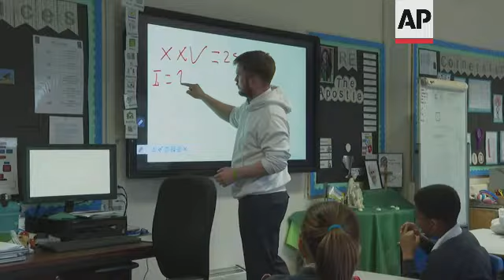A look at how the pandemic has hit UK schools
(1 Jun 2021) Year 2 children at Holy Family Catholic Primary School are busy working on a school project creating maps of their local area in South East London.
After three national lockdowns caused by the coronavirus, the pupils are happy to be back learning in the classroom.
The pandemic has disrupted education across Britain with an average of 115 days of in-school lessons lost over the past year.
Academic achievement has been hampered as well as less quantifiable progress such as social and emotional development.
That is hitting low income and ethnic minority students hardest, fuelling concerns about increasing inequality in a country where almost 800,000 people have lost their jobs during the pandemic and food bank usage has jumped by a third.
Now, schools across the country are scrambling to offset the disruption caused by the coronavirus pandemic.
"I don't believe in saying that they've lost, they've lost, they've lost," Executive Principal Colette Doran-Hannon said. "My mantra is that for a period of time they lost out. It's up to us to give them the tools, give them the toolkit to build themselves back up again.''
Here, teachers are not giving up on their students,  bolstering reading and writing lessons, focusing on mental and physical wellbeing and offering after-school programmes such as extra maths classes for Year 6 pupils.
When Doran-Hannon arrived at Holy Family, the school had £10 in its account. There were eight laptops for more than 160 children. The furniture was shabby. The curriculum needed work.
But she and her new head teacher Amanda O'Brien weren't daunted.  When they saw that many students needed laptops for home learning, they found a way to get them.
Lyndsey Parslow, founder of a charity called Business2Schools, answered their call.
An events manager who found herself without much work during the pandemic, Parslow used her corporate contacts to persuade them to donate computers, office furniture and old equipment to schools.
The project exploded, and now about 20% of England's schools have asked to be added to Parslow's data base, hopeful for help.
On a rainy day last week Parslow arrived with laptops, furniture and sewing machines.
Eleven-year-old Jessica Bathurst was one of a group of Year 6 pupils who took delivery of the laptops.
"(It's) very important because now children in school can use them for, like, work and if there's another lockdown maybe they can take them home", she said.
Pelumi Solola, 11, said the computers were a godsend:  "It was very difficult during the pandemic. It just sprang up on us and we didn't know what to do so the best option was to get laptops and give them to other people so they could do their work and carry on with their education."
Lockdown exacerbated the digital divide with wealthy families mainly having no shortage of technology, while students from low-income families often struggled to keep up because they didn't have access to a computer or had to share a single device with their parents and siblings.
Parslow said the pandemic changed the way children learn. "In order to solve that digital divide and to change the outcomes, the biggest way we could do that would be to make sure every child in the U.K has a device at home and at school for their entire education," she said.
But technology is just one of the challenges that the school faces.
Holy Family is a microcosm of the pressures facing London schools.
The school received just £14,485 (20,554 USD), or £89 (126 USD) for each of its 163 students, from the first wave of government catch-up funding.
COVID-19 has only added more pressure.